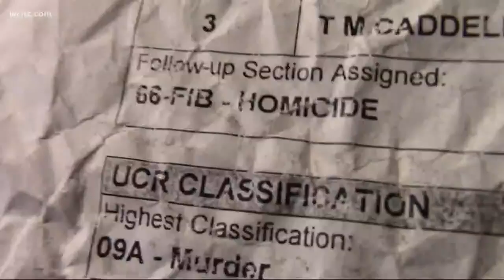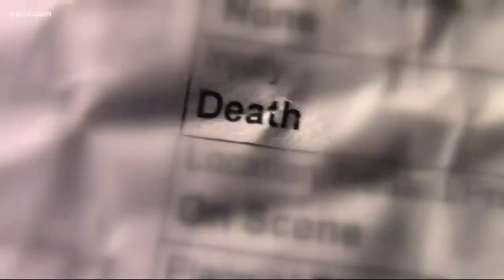Police release new evidence from Charlotte, NC murder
A woman's body was found in a tarp last month. Police say she was viciously attacked, and killed.